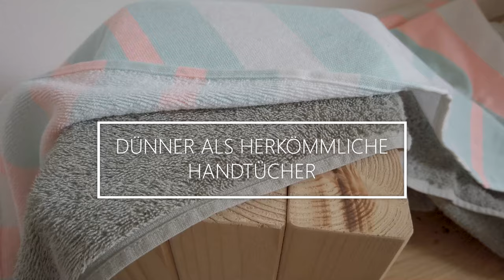LIOU Badehandtuch aus 100% Bio-Baumwolle (140 x 70 cm) I Bora Bora I Cancun Classic I Bahama Mama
Jetzt bei KidsWoodLove:
- Hochwertiges Hamamtuch mit Frottee Rückseite
- Vorderseite glatt, dünn und weich
- Rückseite kuscheliges Frottee
- Saugstark, schnell trocknend, platzsparend
- 100% Baumwolle
- Geringes Gewicht, ideal zum Reisen und für Ausflüge
- In 6 wunderschöne Trendfarben erhältlich
- Waschmaschinen-geeignet (40 Grad)
- Größe: 140 x 70 cm

Farben:
Bora Bora
Cancun Classic
Bahama Mama

👶 SELBST BLOGGER?